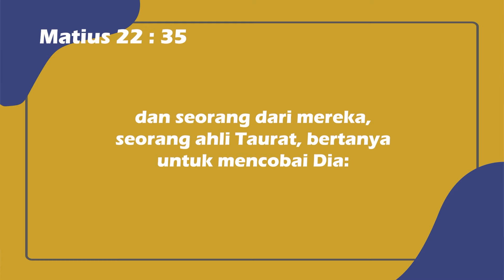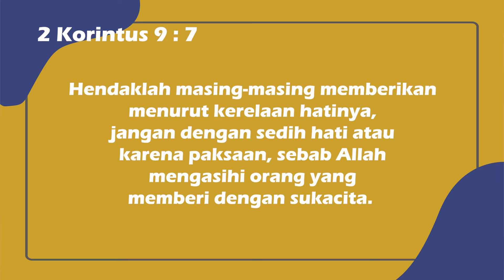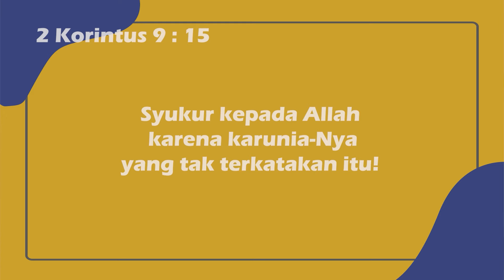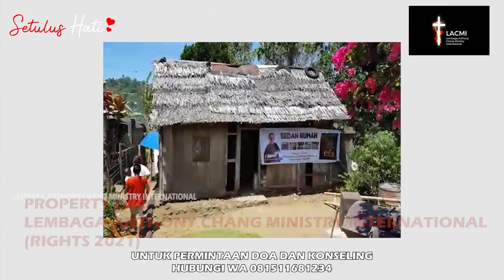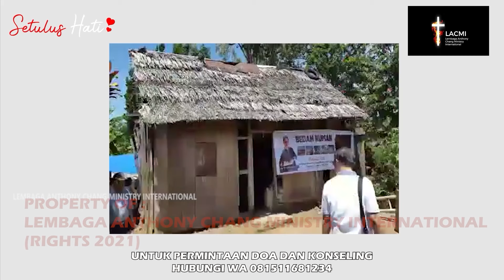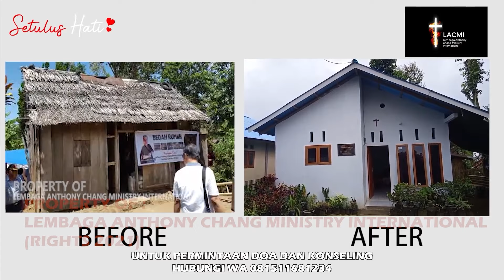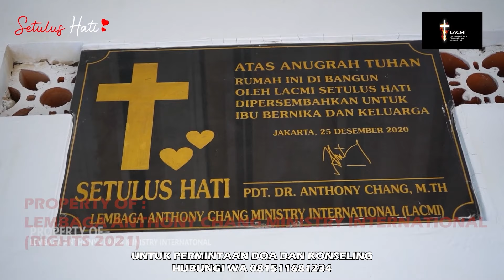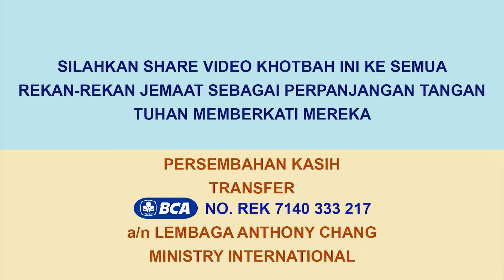KETIKA KASIH MENYENTUH HATI (PART - 1)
Pelayanan yang paling penting dan paling utama di tengah - tengah pandemik Covic 19. adalah sebagai berikut:
1). Pelayanan pemberitaan Firman TUHAN.
2). Pelayanan diakonia (pelayanan sosial)

Shalom,
Ps. Dr. Anthony Chang Preacher
Founder of LACMI